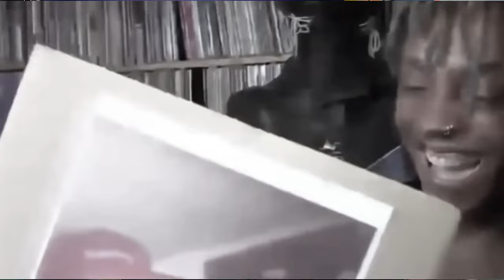"Sneak Peek: Juice WRLD's 'COLD SUMMER' Teases Fans for TPNE Album"👀